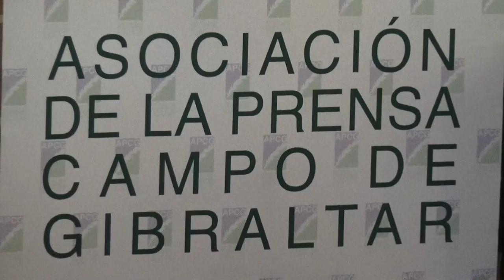Almuerzo-Homenaje a José Luis Yagüe en Restaurante el Campanario Organizado por lal APCG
Unas 100 personas an acompañado al Decano de los Periodistas José Luis Yagüe que a sido Homenajeado por la Asociacion de la Prensa del Campo de Gibraltar, en un Almuerzo en Restaurante el Campanario, con la insignia de Oro de los periodistas con el escudo de la Federación de Asociacion de Periodistas de España que a sido impuesta por la Presidenta de la Federación de Asociaciones de Periodistas de España Elsa González Díaz